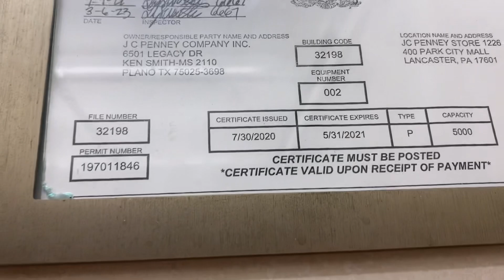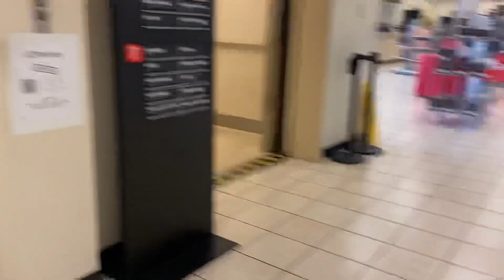Dover Hydraulic Elevator at JCPenney Park City Mall Lancaster, Pa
Happy birthday Becca! 🎂

With @bhedinskis717